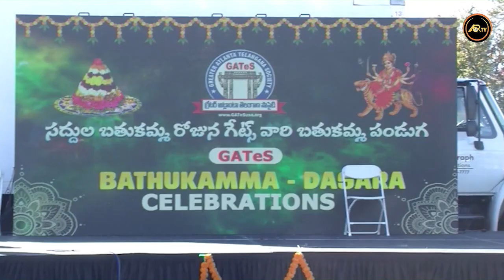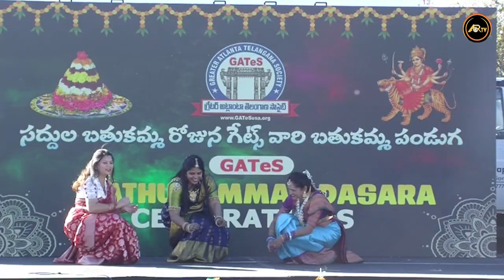GATES- Greater Atlanta Telangana Society Bathukamma Celebrations 2023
Introducing